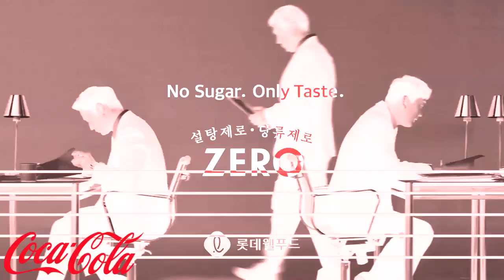(REQUESTED) Korean Commercials 2023 - 3 in Coca-Cola Chorded